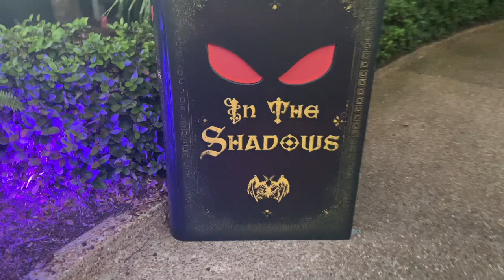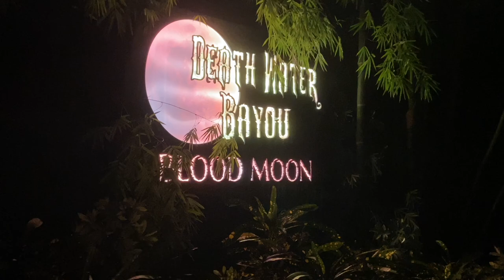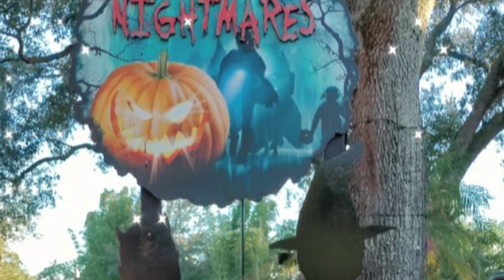Halloween Fun!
Jose and I go to Bush Gardens Howl O Scream, it was a lot of fun and the haunted house's were awesome. I hope you enjoy this video. Will be uploading more